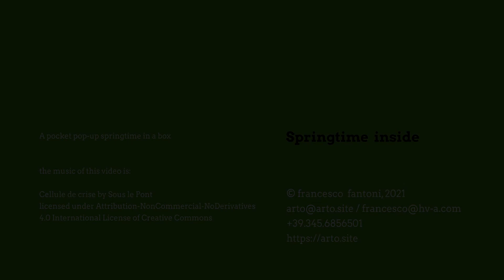Springtime inside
A pocket size pop-up springtime in a box